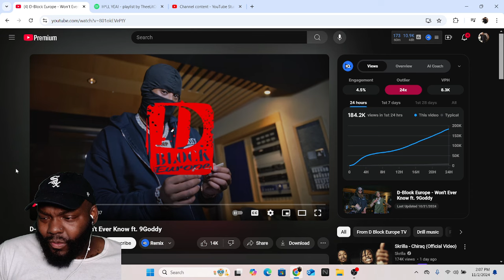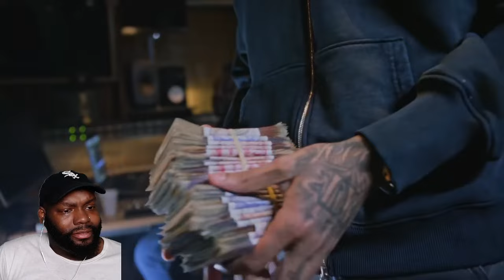D-Block Europe - Won't Ever Know ft. 9Goddy REACTION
D-Block Europe - Won't Ever Know ft. 9Goddy CHICAGO DUDES REACTION